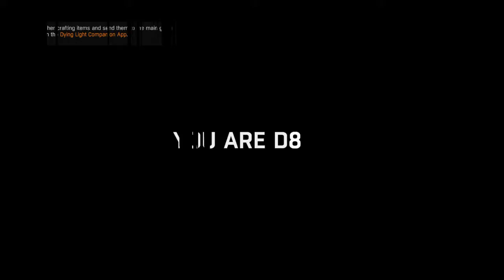Dying Light: The Following – Enhanced Edition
For friends to see